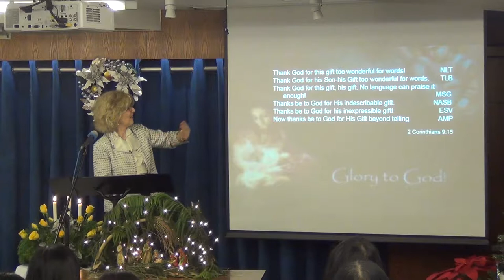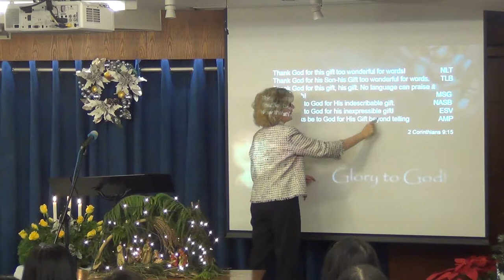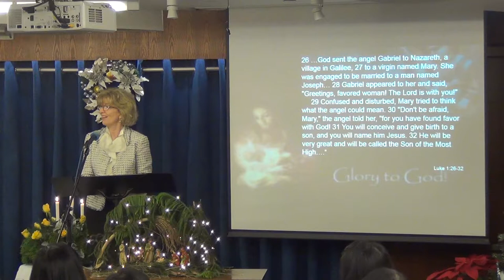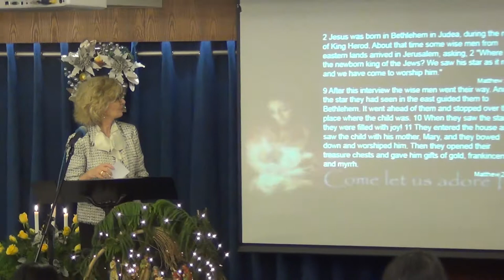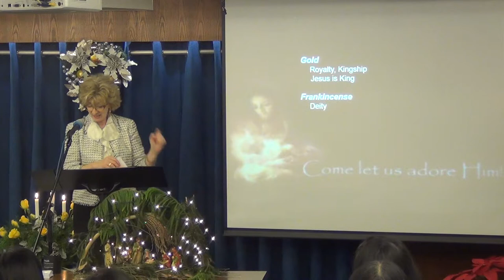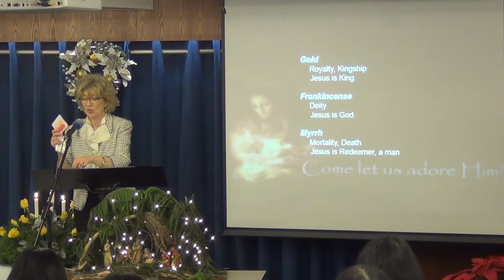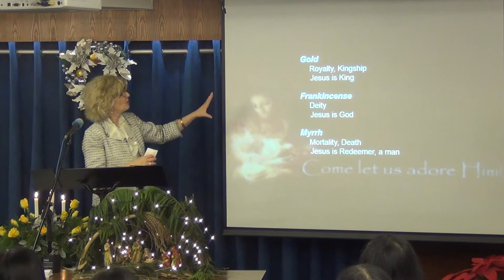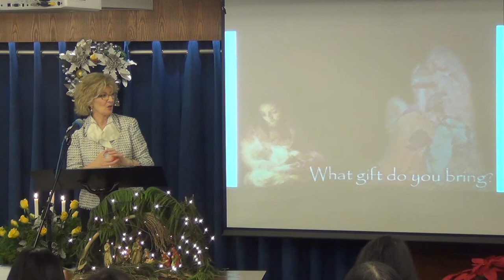The Gifts of Christmas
14 December, 2014 - Sunday Sermon by P. Jennifer Nolin